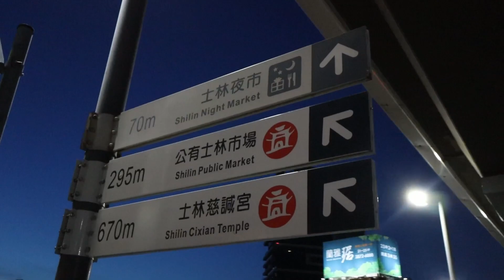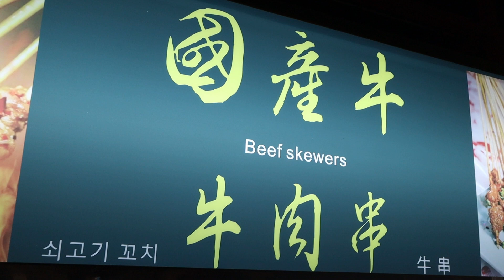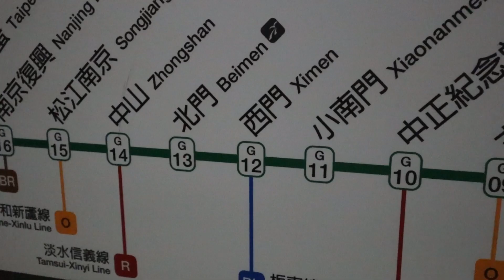Taipei Food Adventures with Friends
Here are two mini vlogs of me and my friends getting good food around Taipei!